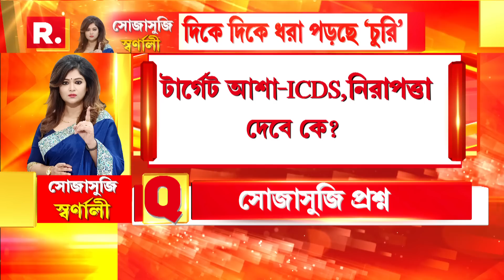আবাসে 'দুর্নীতি'র বাস। স্মৃতি ইরানিকে নালিশ বঞ্চিতদের। পঞ্চায়েত ভোটের আগে ঘাসফুলে 'আবাস-কাঁটা'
Sojasuji Swarnali | আবাসে 'দুর্নীতি'র বাস। স্মৃতি ইরানিকে নালিশ বঞ্চিতদের। পঞ্চায়েত ভোটের আগে ঘাসফুলে 'আবাস-কাঁটা'

রিপাবলিক স্বাধীন।
রিপাবলিক নির্ভীক।
আপনিই রিপাবলিক।